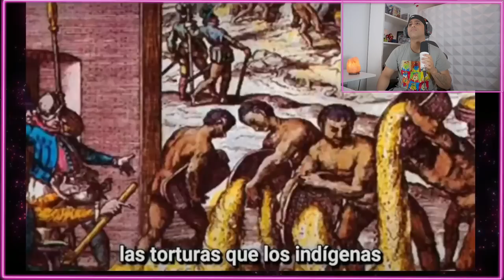LOS DIOSES de la Mitología Inca PERUANA - TODA UNA LOCURA